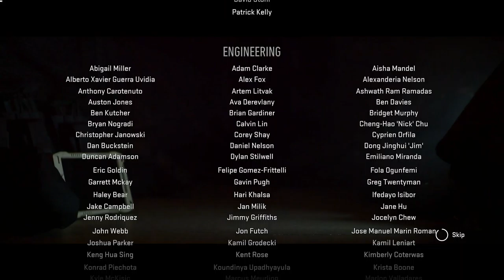CALL OF DUTY MODERN WARFARE II - PART 16 - COUNTDOWN